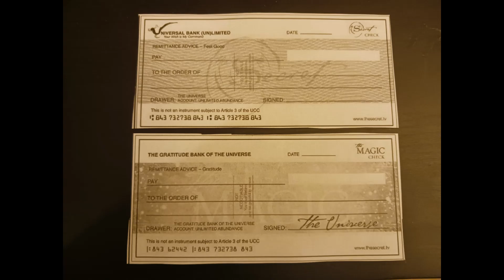Linking and Anchoring What is in your Wallet Magick Talisman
Planet: Earth
Species:  Biological Human Beings with touch of Soul\Spirit =Spiritual Human Beings
State: Texas, USA
Time Zone CST 10:08 PM 4-9-2023
Sunday 10:08 PM
Hello
My fellow Magckal, Mystical, Spiritual and Technical brothers and sisters
I am still working on what is in your Wallet Magick Talisman
This stage is known and called Linking and Anchoring
I have not seen this Magick Talisman in whole week I had death in family very close
I was busy with family members and funeral services
 Meaning of word linking: Some common synonyms of link are associate, combine, connect, join, relate, and unite.
Meaning of Anchor: What is a Being Anchor? A Being Anchor is a token or an object that reminds you how you want to be in your life. It connects you as Human Being to the present moment and to your life experience. and words related to anchoring, such as: secure, dock, fix, tie up, attach, and moor. Anchoring is when we apply a stimulus at the height of an emotion so that the two things become neurologically linked. We can use this to anchor positive emotions or to get rid of negative emotions. So the five keys to successful anchoring are Intensity, Timing, Uniqueness, Replicability, and Number of times
Cheers- Enjoy
DL Y\W JMW of GSW Modern day Sufi\Visual Artist